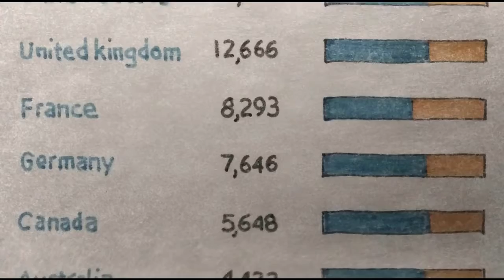YouTube Analytics la gi